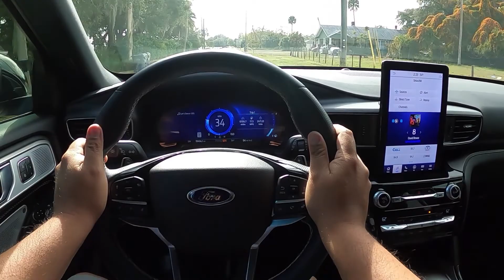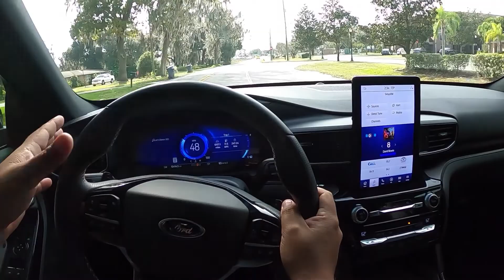Ford Explorer ST V6 Bi-Turbo 2021,SUV Deportiva De Ford ? Impresionante Como Maneja!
Bienvenidos al canal de Pedro lo maneja!

Manejando la 2021 Explorer ST !

Es una Explorer deportiva, con suspension mas baja, amortiguadores mas rijidos y tuneada para ser mas agil en las curvas. Tambien tiene llantas deportivas de toda temporada y equipada con el paquete de frenos mas potentes (pastillas de alta performance) quien la hace sentir bastante deportiva y se maneja muy divertidamente.

Es una excelente camioneta/suv, con buenos detalles y abilidades. No esta echa como una BMW X3M, pero tiene bastante abilidad para hacerla bastante jugetona y divertida de manejar. Adentro tiene un muy buen interior, casi tiene todos lod jugetes y tanbien se ve muy bien con sus detalles oscuros por el exterior, la hace ver muy deportiva. Me gusto mucho y si tienen chance de manejar una, se las recomiendo!

Le doy las gracias a Bartow Ford y a Randy por prestarme esta Explorer.
Aqiu estan sus datos de contacto, yo se los recomiendo si buscan un auto Ford nuevo.

Aqui estan unos detalles de la Explorer ST:

2021 Ford Explorer ST AWD (toda traction)
- Color: Iconic Silver (plateado)
- Interior: Piel Negra con bordado en blanco
- Motor 3.0L V6 Twin Turbo 400 hp/ 415 ft-lb torsion
- Transmission automatica  de 10 velocidades
- Limite de remolque (towing) 5,600 lbs
- Ocupacion de asta 7 pasajeros
- ST High Performace pkg viene con los rines de 21", discos mas grandes  y pastillas de high performance.
-Rines / llantas de 21' con P275 / 45 /R21 Pirelli Scorpion Zero A/S
-Suspension todo terreno con amortiguadores 10% mas regidos, resortes mas fuertes, barras de torsion mas grandes.
- Detalles distintos de ST line

Precio usada: $59,900 dolares

Las Explorers empiezan de $33,000 por la basica asta $55,000 por la Platinum Hybrid, mas opciones.

Modelos: Base
                 XLT
                 Limited
                 Limited Hybrid
                 Timberline
                 ST
                 King Ranch
                 Platinum
                 Platinum Hybrid

Espero que les aya gustado el video, que pasen un excelente dia!